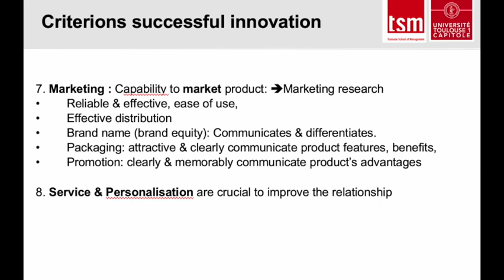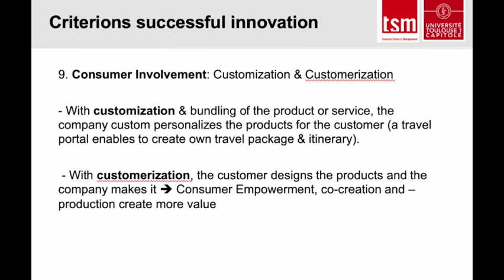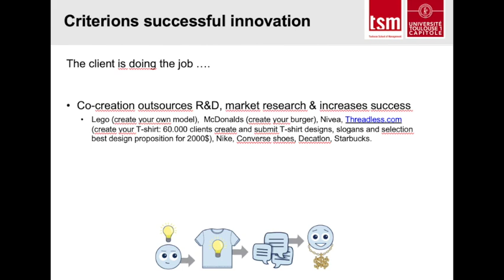Criterions successful innovation 4